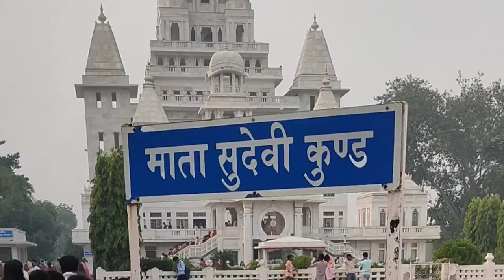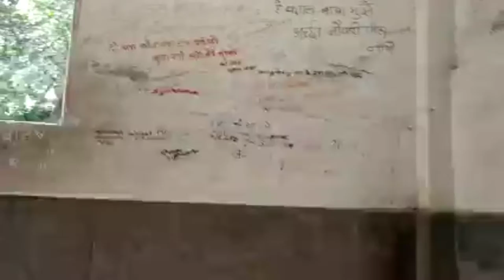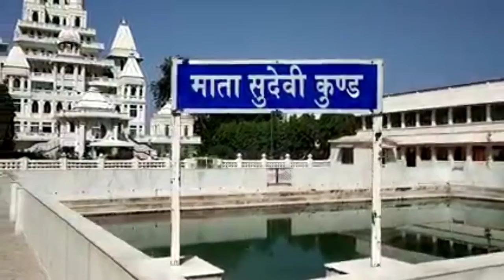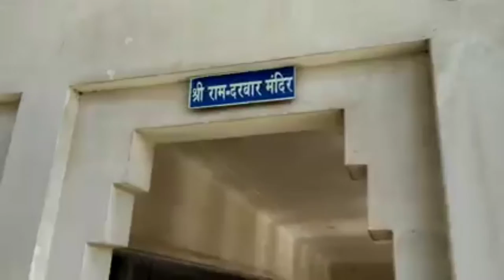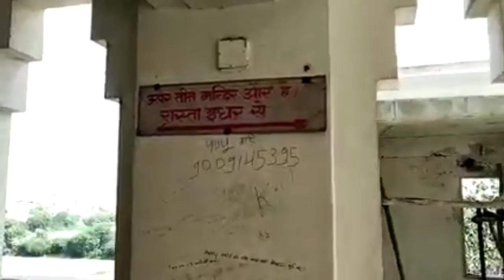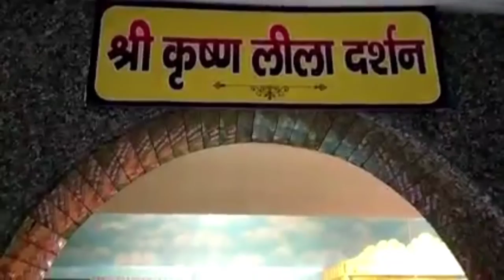पागल बाबा मन्दिर रहस्य||pagal baba temple Vrindavan||मंदिर को क्यों कहते हैं पागल बाबा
||पागल बाबा मन्दिर रहस्य||pagal baba temple Vrindavan||मंदिर को क्यों कहते हैं पागल बाबा|||पागल बाबा मन्दिर वृन्दावन||पागल बाबा मन्दिर का सम्पूर्ण इतिहास और दर्शन||Pagalbaba temple

One of the most beautiful temples in Vrindavan is Pagal Baba Temple. Situated on Mathura Vrindavan Road, the Pagal Baba Temple offers holy and divine vibes to all those who are here to seek blessings from the presiding deity, Lord Krishna.

पागल बाबा मंदिर का इतिहास
यह मंदिर वृंदावन की सबसे अद्भुत मंदिरों में से एक है 221 फीट ऊंचा 9 मंजिलों वाला यह मंदिर सफेद संगमरमर से बना हुआ है इस मंदिर का निर्माण 1969 में हुआ था और इस मंदिर की प्राण प्रतिष्ठा 1981 में हुई थी जहां मां काली के परम उपासक संत श्री लीला नंद ठाकुर जी रहा करते थे वे मां काली की भक्ति में इतने लीन हो गए कि उन्हें पागल बाबा कहा जाने लगा

तभी से राधा कृष्ण जी के इस मंदिर को पागल बाबा का मंदिर कहा जाता है कहा जाता है कि यहां सच्चे मन से मांगी गई हर मनोकामना अवश्य पूरी होती है लोग अपनी मनोकामनाओं को मंदिर की दीवारों पर लिख जाते हैं मंदिर के अंदर का शायद ही कोई कोना बचा होगा जहां कोई मनोकामना नहीं लिखी हो, मंदिर की हर एक दीवार और खंभों पर मनोकामनाएं लिखी हुई दिखाई दे जाएंगे मंदिर के एक तरफ पागल बाबा की समाधि बनी हुई है यही बाबा ने अपना शरीर छोड़ा था

पागल बाबा मंदिर की विशेषता
मंदिर में प्रवेश करते ही मां भगवती का मंदिर बना हुआ है  मंदिर के ठीक सामने कुंड बना हुआ है जिसे सुदेवी कुंड कहा जाता है बाबा की पत्नी का नाम सुदेवी था इसी कुंड के बगल में शिव परिवार का मंदिर स्थापित है इस मंदिर को ध्यान से देखने पर सभी धर्मों की धार्मिक इमारतों की झलक इस मंदिर में दिखाई देती है 9 मंजिलों वाले इस मंदिर की हर एक मंजिल पर एक मंदिर है मंदिर की प्रथम मंजिल जिसमें श्री राधा कृष्ण जी का सुंदर मंदिर स्थापित है | पागल बाबा मंदिर का इतिहास |

Description:- Hi friends,I am sukanta staying in Faridabad with my family, my channel name is "Er SKB Vlog"  about my life style vlogs, healthy food recipe, Travel vlogs, education, health, entertainment, and simple tips to make life easy and interesting.I will share the life of an Odia in Faridabad and outside odisa.